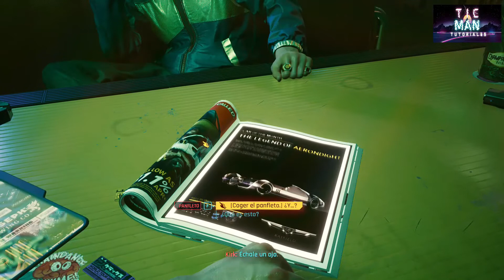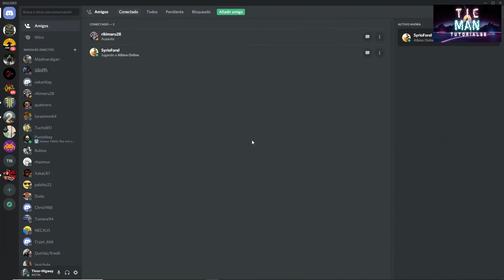CyberPunk 2077 - Custom character / Gameplay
Creación de personaje en Cyberpunk 20077 y primero minutos de juego.